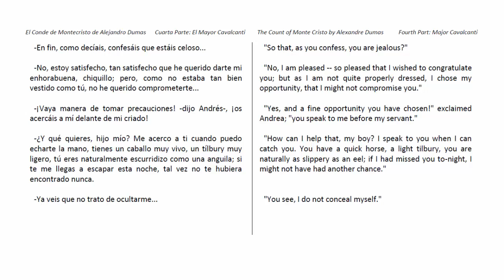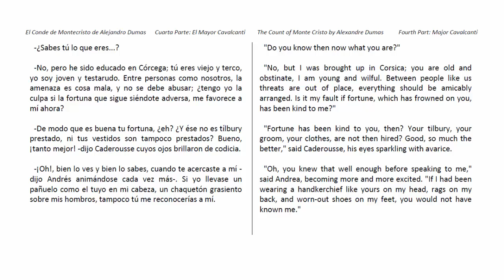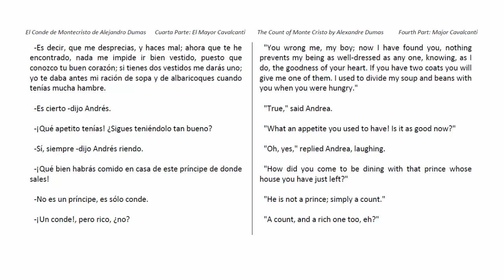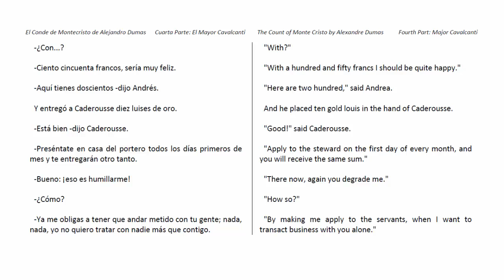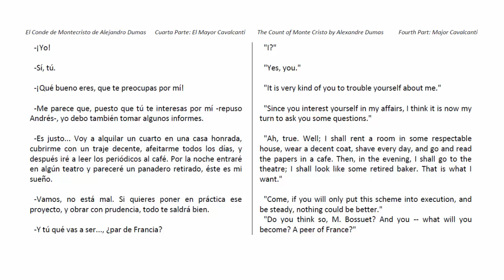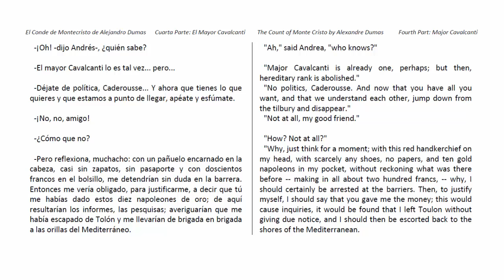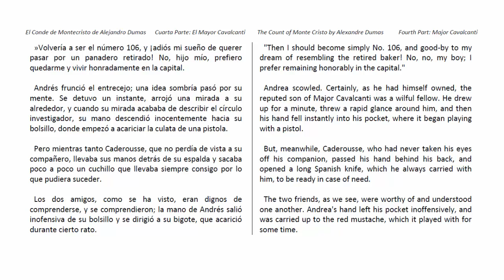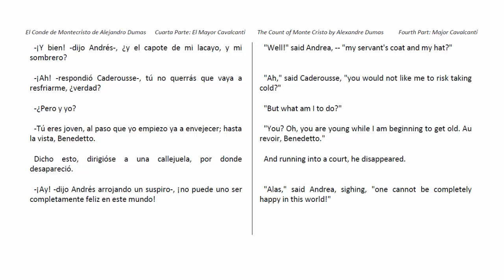Audiolibro EL CONDE DE MONTECRISTO (133/233) de Alejandro Dumas